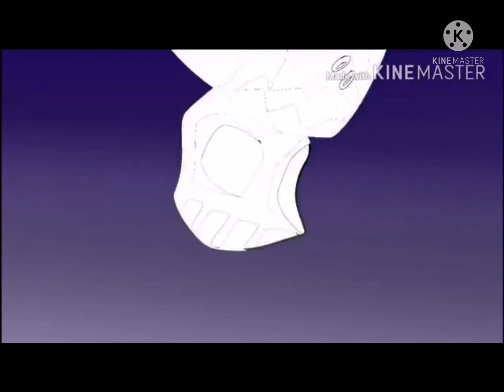official backandtimeheroes new year celebration (Late)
Sorry that I'm celebrating late everyone I didn't get to do it in right time because my battery keep dying also if ya wondering why spooked special delay so much here (1) is because each spooked special animation frame are 4096x2774 when I first created which is the most stupid thing I did (2) I keep having headaches and tired all sudden for no reason (3) each time I finish each frame it start to killing my phone storage and God u had no idea how mad I am while doing this solution. So that's why spooked special delay so much which probably the worst kind of way to start off but anyway if u guys want to see me active or shit follow me on each of my socials media if u guys like and don't worry it won't take another frickin months to release spooked special again Im going rest for now and do some things that I forgot to do. (also yes chaos knight series will still happening soon after I deal with spooked special.)